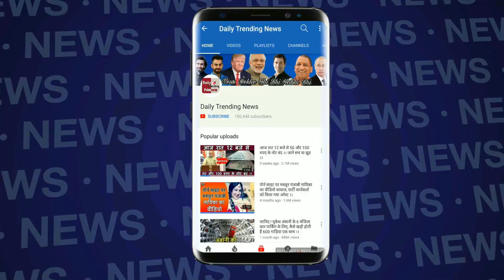Virat Kohli ने आलोचकों को दिया मुंहतोड़ जवाब!!! देखें विडियो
Virat Kohli ने आलोचकों को दिया मुंहतोड़ जवाब!!! जानने के लिए देखें पूरा विडियो..|Virat Kohli |ind vs eng